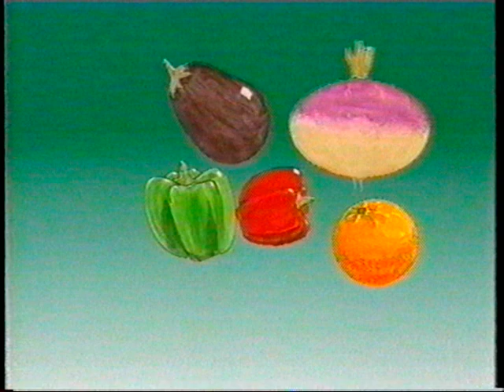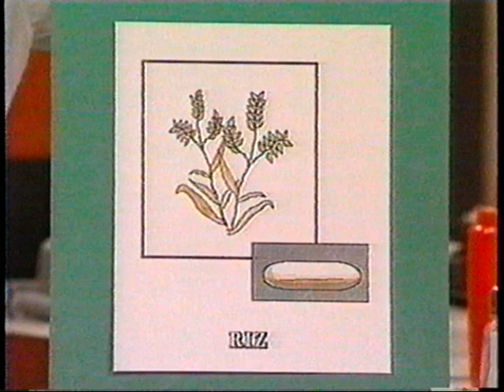Sur la rue tabaga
Voici Sur la rue tabaga, présenté à Canal Famille quand on était petit, désolé, l'émission n'est malheureusement pas complète, c'est le seul bout que j'avais sur ma cassette VHS...mais quel bout! Et avec le générique en plus!

Transimage production video, 1992